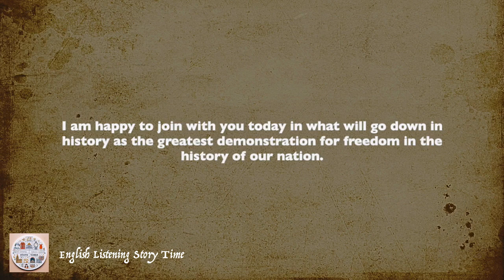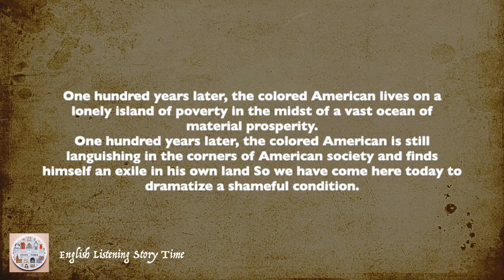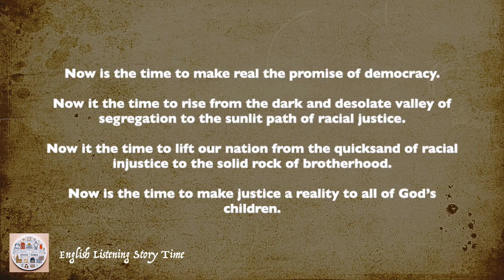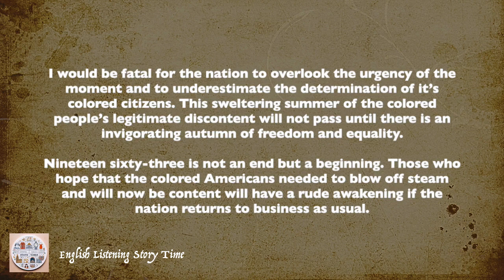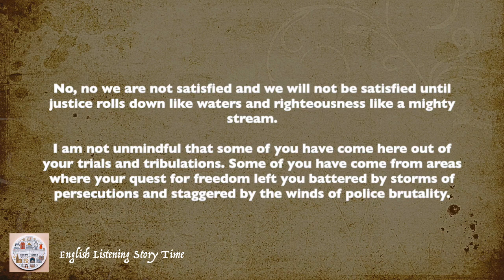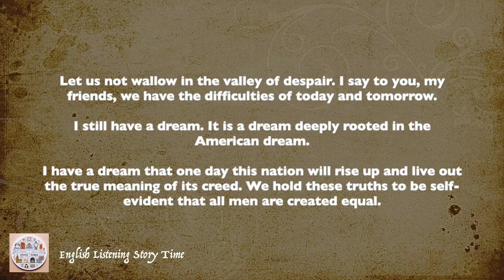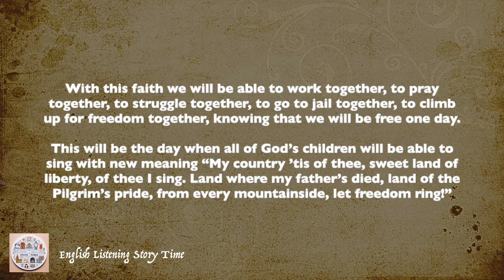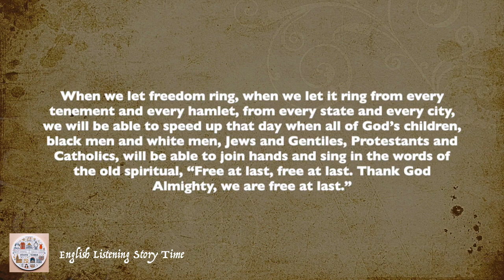I Have a Dream - Australian Accent - Level4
English story - I Have a Dream
Level4
Australian accent
English listening practice
English dictation practice